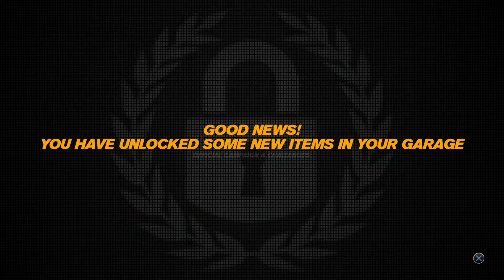Trackmania Turbo - Double Driver - P7 - Playstation 4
La suite de tout ça. Encore quelque performance misérable mais pas mal mieux sur la finale !